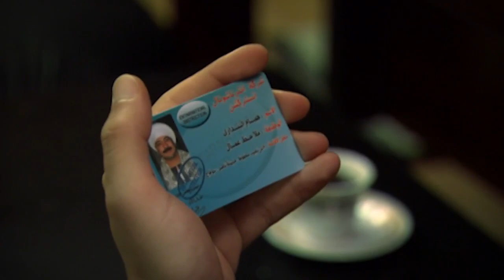كده همام ومناع عمرهم مهيكونو اصحاب | شوف الخواجات هيوقعو بين عمرو سعد وهمام ازاى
تدور أحداث المسلسل حول (مناع) الوحيد الذي يملك شهادة ميلاد وبطاقة شخصية ومتعلم من بين أهالي (نجع الجبل) حيث كان نصيبه أن تلده أمه في أحد مستشفيات (قنا) أثناء زيارة ضريح الشيخ عبد الرحيم القناوي. ويكتشف أهل بلدته مقبرة أثرية ويحاولوا كشف لغز تلك المقبرة

ممثل مصري اخو أحمد سعد ولد بحي السيدة زينب، ونشأ في حي عين شمس، تخرج من كلية الفنون التطبيقية قسم الديكور، بدأ حياته الفنية نهاية التسعينات، عندما وقف لأول مرة أمام الكاميرا في دور صغير بفيلم «الآخر» للمخرج يوسف شاهين، ثم فيلم «المدينة» للمخرج يسري نصر الله، وبعدها ظهر في فيلم قصير بعنوان «عشرة جنيهات» ثم «خيانة مشروعة».
المسلسلات
: فريسكا
: الحب موتا
: أرض الرجال
: لا أحد ينام في الإسكندرية
: أولاد الشوارع
: مملكة الجبل (مناع)
: شارع عبد العزيز (عبد العزيز)
: خرم إبرة (سعيد)
: شارع عبد العزيز 2 (عبد العزيز)
: إستيفا (المحقق عمرو)
: يونس ولد فضة (يونس)
: وضع أمني (حسن الغؤيب)
: بركة (بركة)
: الاختيار (ضيف شرف)
: ملوك الجدعنة (سرية)
: الجسر (نوح)
: توبة (احمد عبد التواب - توبة)
: الأجهر (مصطفي الاجهر
من الأفلام
: الآخر
: المدينة
: خيانة مشروعة
: حين ميسرة
: دكان شحاتة
: الكبار
: حديد
: أسوار القمر
: ريجاتا
: مولانا
: كارما
: حملة فرعون